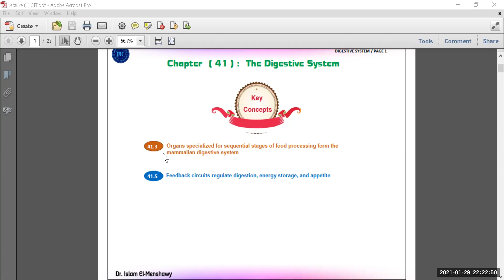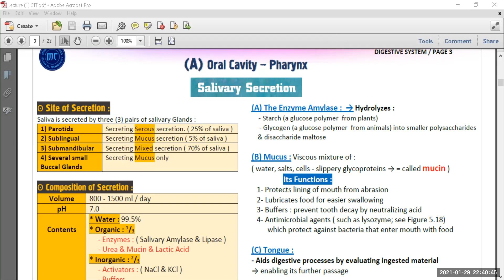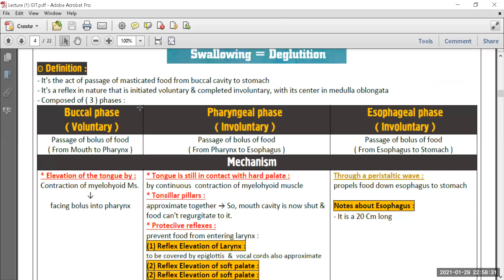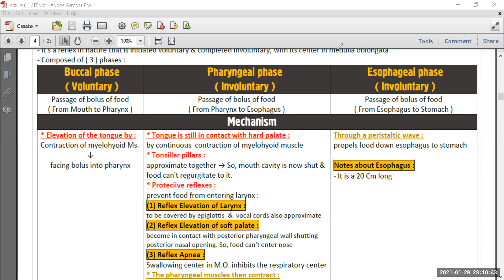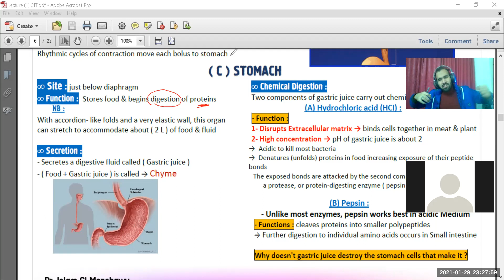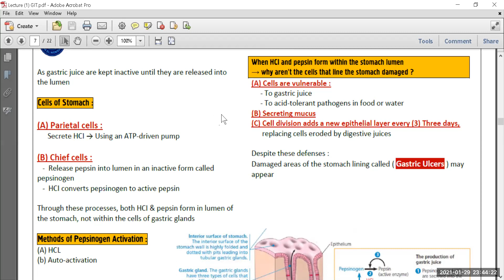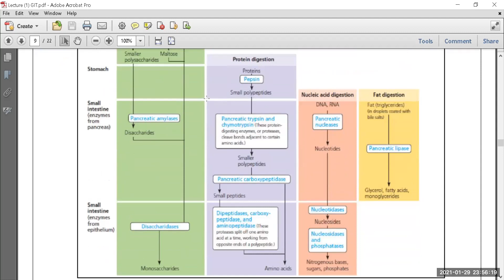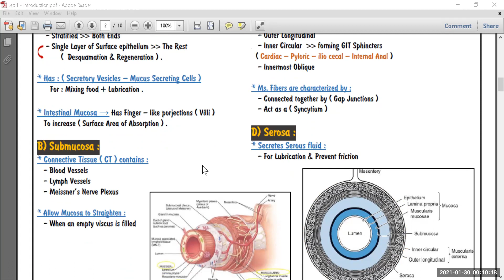Lecture (1) - Digestive System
لطلب الكتاب الشرح النسخة 2024
التواصل مع الدكتور واتساب على الرقم 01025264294